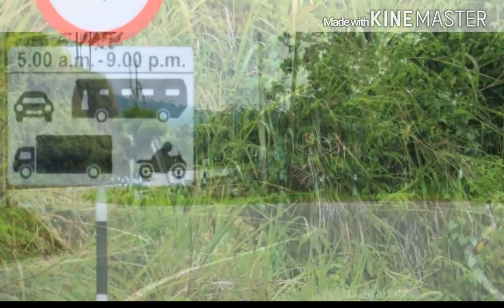Sir Lanka nuwaraelia بريطانيا الصغرى سريلانكا نوراليا